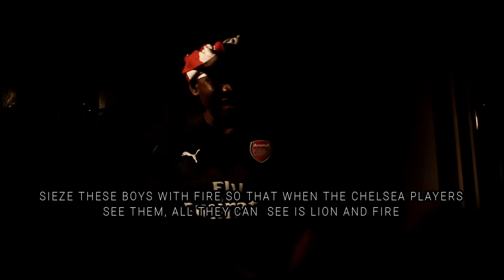LET'S PRAY FOR ARSENAL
LETS PRAY FOR ARSENAL TOGETHER